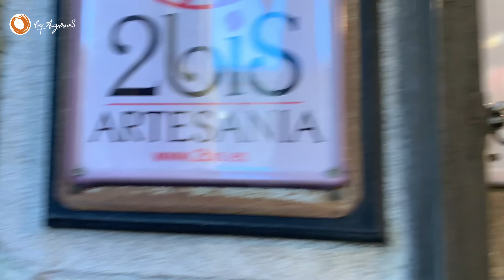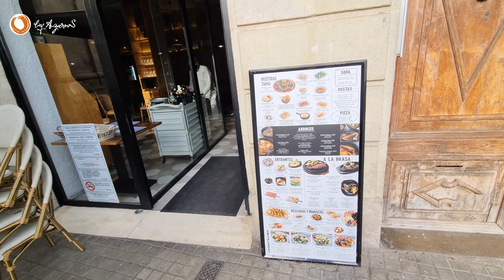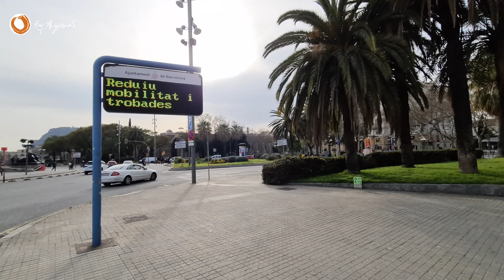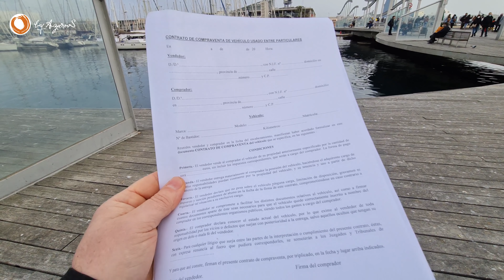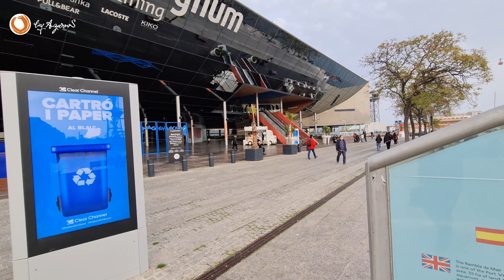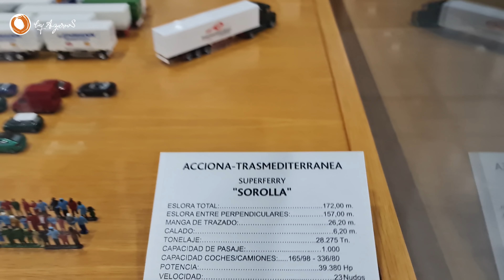🚘Барселона - прогулка по пустынному городу - 🌏"Азарные" заметки ЧАСТЬ 2☀️☀️🎥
❤️ В первой части я как раз отправился в Барселону, тут меня ждал город без туристов, что очень резало глаза.

⚜️Работаем под индивидуальные запросы и любой бюджет!

и будьте в курсе последних новостей!!!